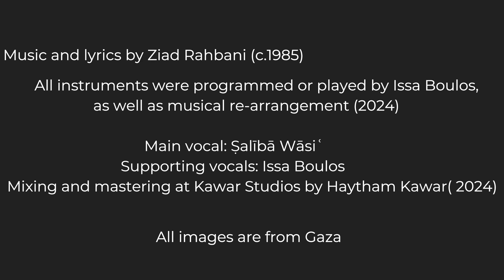Khallasu al-Aghani /خلصوا الأغاني (المقاومة اللبنانية) زياد رحباني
Music and lyrics by Ziad Rahbani (c.1985)
All instruments were programmed or played by Issa Boulos, as well as musical re-arrangement (2024).

Main vocal: Ṣalībā Wāsiʿ
Supporting vocals: Issa Boulos
Mixing and mastering at Kawar Studios by Haytham Kawar

كلمات وتلحين زياد رحباني
توزيع موسيقي جديد: عيسى بولص
غناء: صليبا واسع
غناء مساعد: عيسى بولص
تم برمجة أو عزف كل الآلات من قبل عيسى بولص

تحضير الملف الصوتي للنشر في استوديو هيثم قعوار

خلصوا الأغاني هني ويغنوا عالجنوب
خلصوا القصايد هني ويصفوا عالجنوب
ولا الشهدا قلّوا ولا الشهدا زادوا
اذا واقف جنوب واقف بولاده
خلصوا القضايا هني ويردّوها عالجنوب
كسّروا المنابر هني ويعدوا عالجنوب
اللي عم يحكوا اليوم
هو غير اللي ماتوا
اللي معتّر بكل الأرض دايماً هوِّ ذاته
هيدي مش غنيّة هيدي بس تحيّة.. وبس

Translation:
They’re singing too many songs about the South (referring to Southern Lebanon)

They have written too many poems about the South.

The number of martyrs didn’t decrease, and the number of martyrs didn’t increase. If the South is enduring, it’s because of its children.

They have brought too many cases about the South, worn off all podiums giving speeches about the South, and they’re still going at it today!

He is different from those who died before him; he is the one who lives in despair everywhere. He is always the same one, the same one. They’re talking about him today.

This is not a song; it’s just a salute, and that’s it!